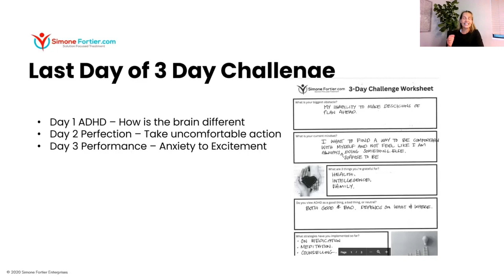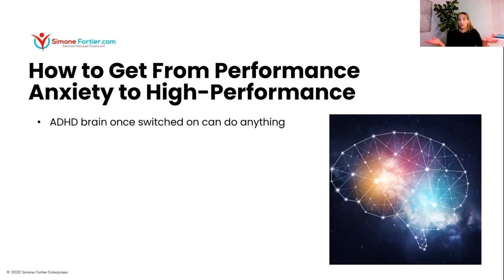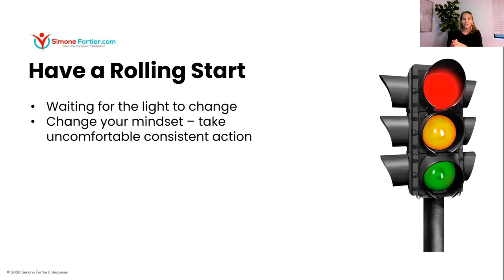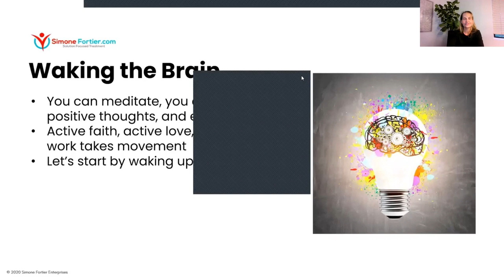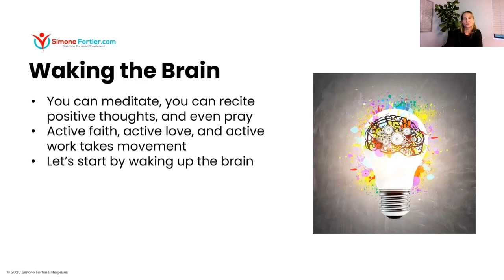Goal Setting for the ADHD Brain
Be directed, get on a plan, and make it happen.

ADHD brain will need support and supervision, timing reminders
1. Coach
2. Phone
3. Friend